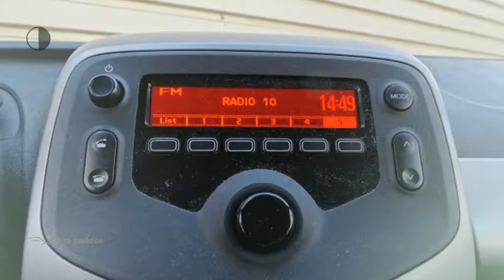Peugeot 108 Active 5drs.1.0 68pk.|AIRCO|BLUETOOTH|CENTR. VERGR.|MISTLAMPEN